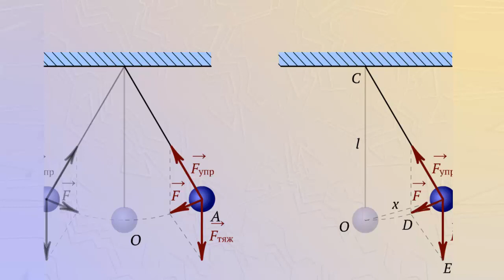Математический маятник (сила)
Математический маятник
Анализируя процесс колебания маятника, можно сделать вывод, что это движение происходит под действием переменной силы. Это означает, что в процессе движения меняется не только скорость груза, но и его ускорение.
При движении маятника его скорость в крайних положениях A и B равна нулю, а при прохождении через положение равновесия она максимальна.
Равнодействующая сил тяжести и упругости максимальна в положениях A и B и равна нулю в положении равновесия.
Следовательно, в соответствии со вторым законом Ньютона, ускорение маятника максимально в положениях A и B и равно нулю в положении равновесия.
Следует иметь также в виду, что проекция скорости маятника на ось x имеет разный знак в зависимости от направления движения.
При движении от точки A к точке O проекция ускорения и силы отрицательна, а при движении от точки B к точке O проекция положительна.
Пользуясь вторым законом Ньютона, запишем уравнение колебаний математического маятника.
Для этого выразим силу, действующую в колебательной системе.
При малых смещениях треугольники AOC и ADE подобные как треугольники с взаимно перпендикулярными сторонами.
Поскольку проекция ускорения и проекция смещения направлены в противоположные стороны, получаем, что сила действующая в колебательной системе прямо пропорционально смещению и направлена в противоположную сторону, и, соответственно, ускорение колебаний математического маятника прямо пропорционально его смещению.